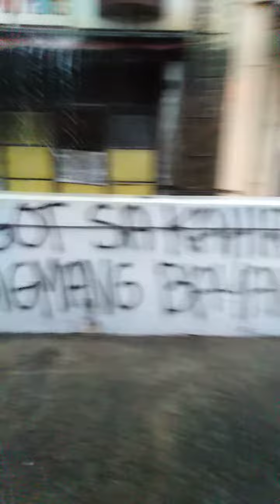September 27, 2022